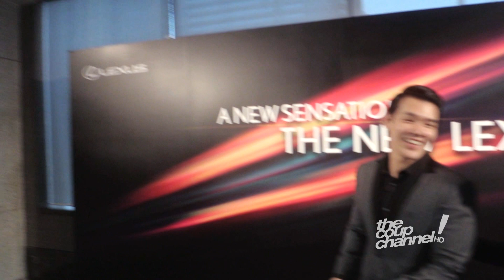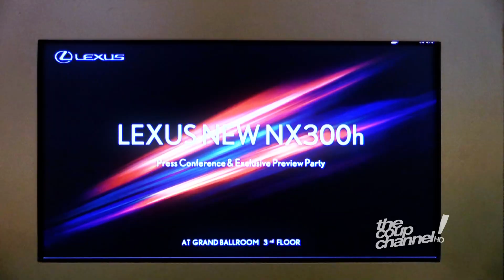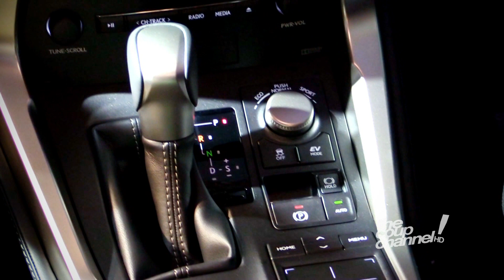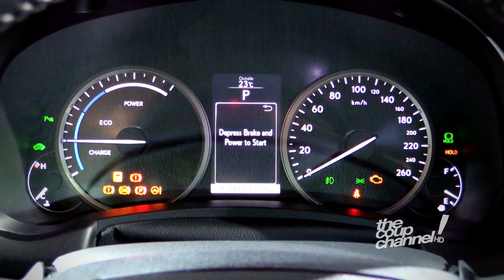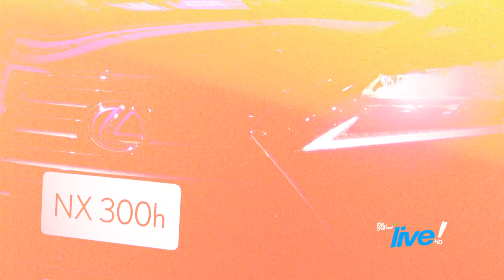The Coup Channel : งานเปิดตัว/เจาะลึก NEW LEXUS NX300h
งาน Luxury งาน Premium ต้องมา กับงานเปิดตัว NEW TOYOTA เอ้ย! NEW LEXUS NX300h ที่ใครเห็นก็ต้องเอามือทาบอก ต๊กกะใจกับรูปร่างหน้าตาอันแสนดุดันโฉบเฉียวเปรี้ยวเวอร์ งานนี้ เต้ Tae และ ต๊อบ Tob ไม่พลาดที่จะพาคุณไปล้วงแคะแกะฝากระโปรงให้คุณชมกัน ว่ารถยนต์ Premium SUV น้องใหม่ คันนี้จะแสนเก๋ดั่งเช่นหน้าตาของเธอหรือไม่??? ไปชมกันเลยจ้าาาา

เข้าไปอ่านเรื่องเครื่องยนต์ Atkinson Cycle ได้ในบทความ Camry Hybrid ที่นี่ครับ